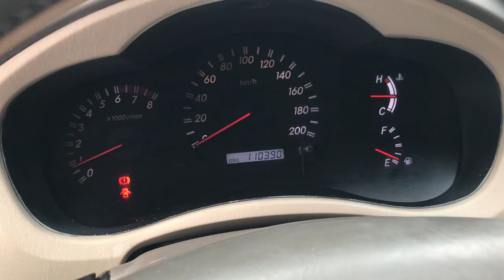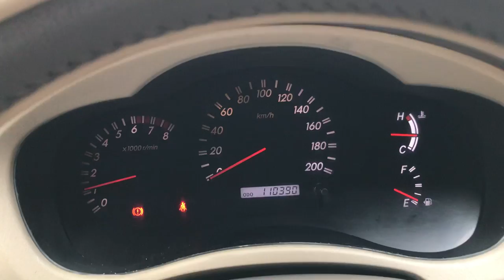Toyota Innova G 2010 xe đẹp, không lỗi gì đang bán tại Dũng Audi Ô Tô Cũ Hải Dương giá 375 triệu